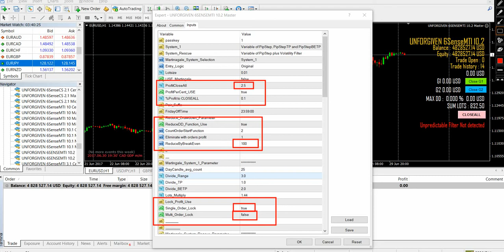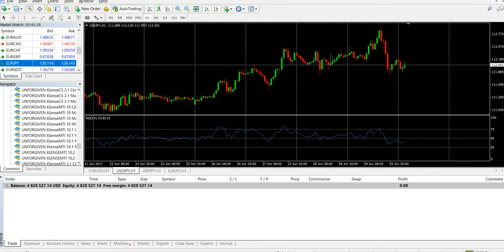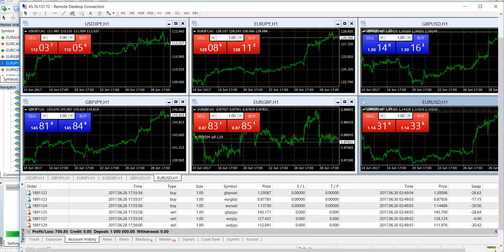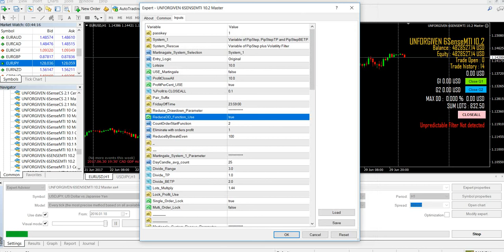เจาะลึกอีเอ " Unforgiven 6SenseMTI 10.2 " No Martingale but Profit